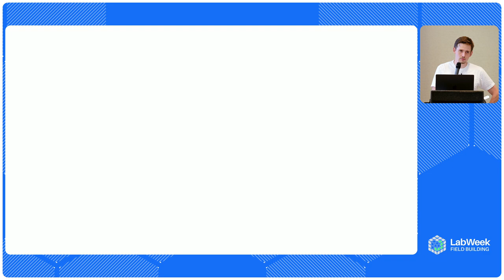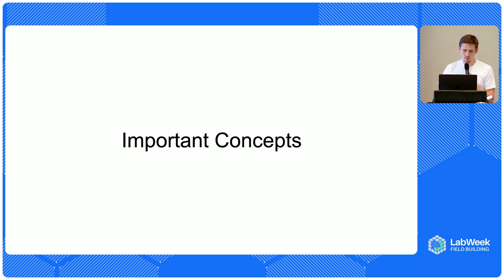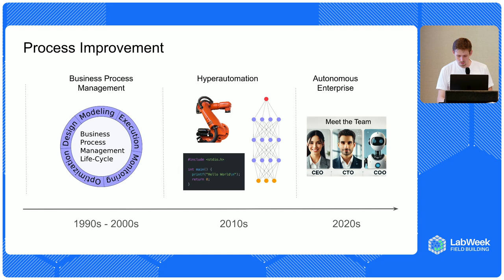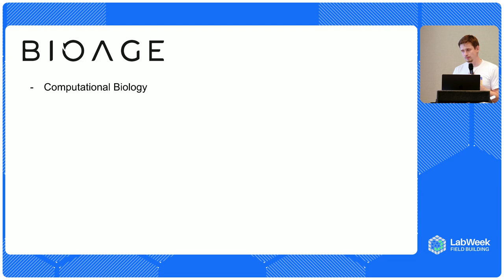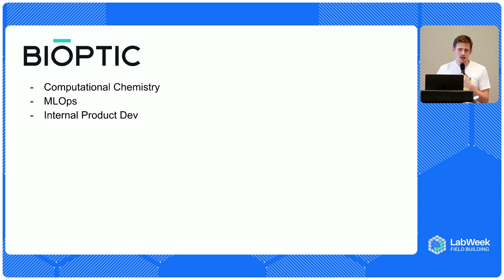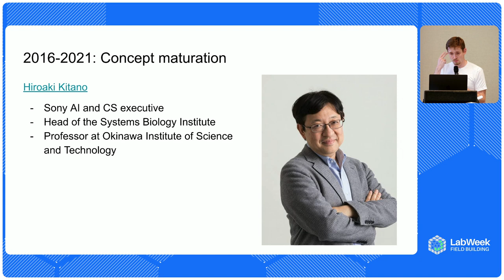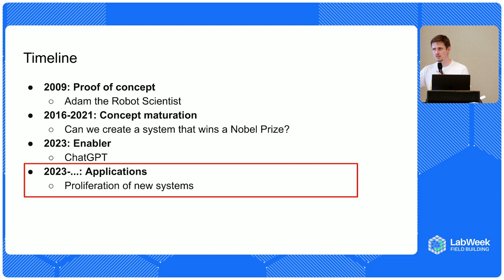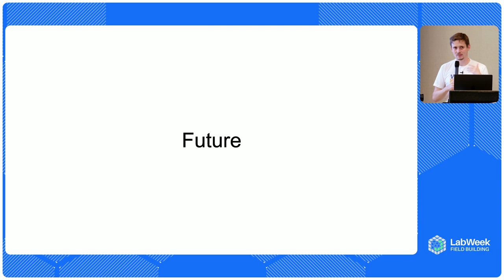Hyperautomation in Biotech in the Context of GenAI advancements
Dmitriy Zaika is a data product manager at BioAge. wWith a background in mathematical and theoretical physics and experience in leading data teams in tech, Zaika moved from Russia to San Francisco to work in the biotech sector. In this talk, he explores the intersection of his tech experience with biotech, focusing on opportunities presented by General AI. Zaika discusses the inefficiencies in drug development and the potential for AI to enhance the process. He introduces the concept of AI scientists, outlines the evolution from business process management to hyper-automation, and highlights how generative AI can revolutionize biotech by streamlining workflows and accelerating scientific discovery.